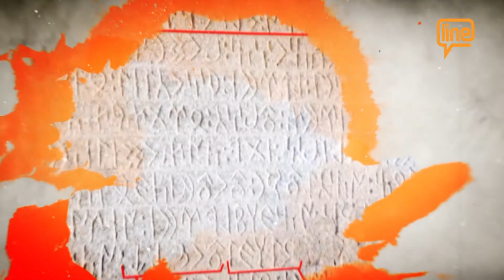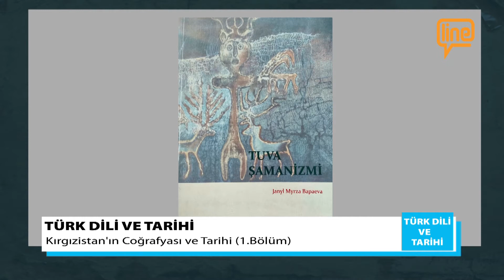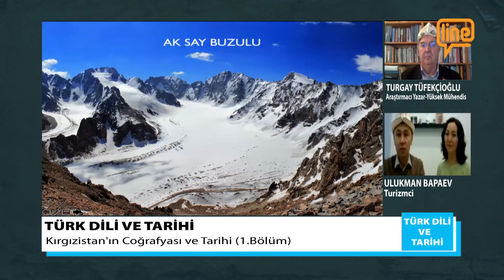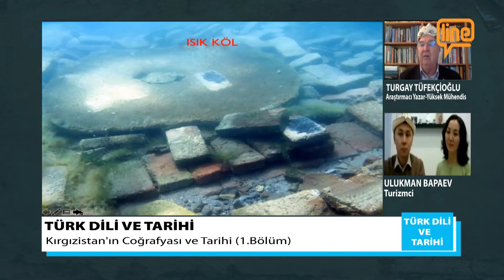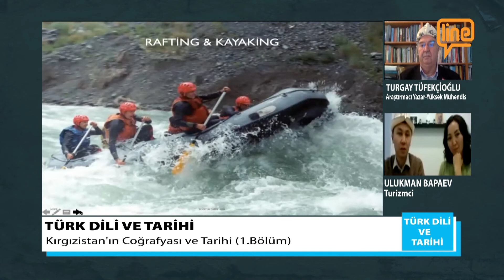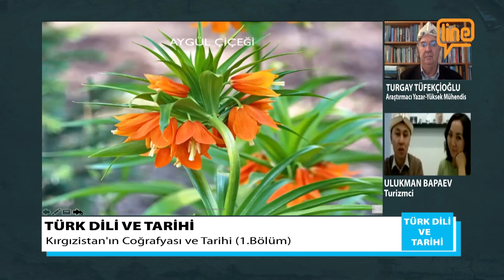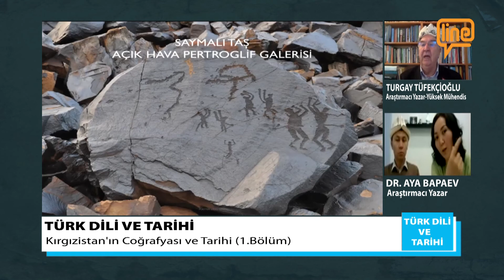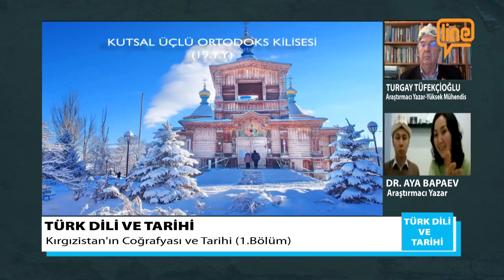TÜRK DİLİ TARİHİ - KIRGIZİSTAN 01 (03.04.2021)